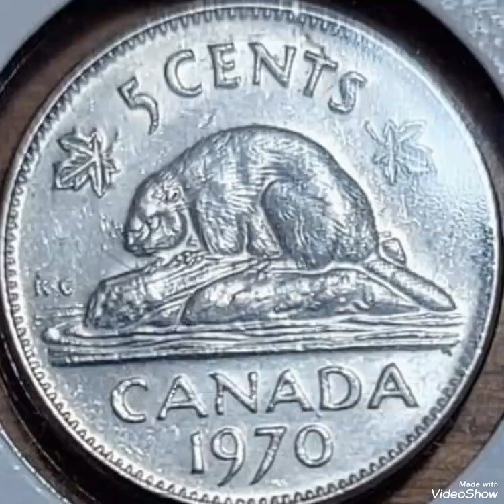Canada & five cents 1970 , mint error,coin value and price rare